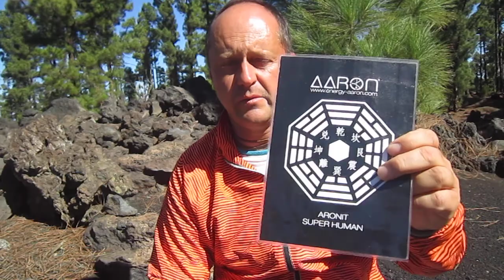HELLOWEN UCZTA DAJĄCA SIŁĘ DEMONOM #414